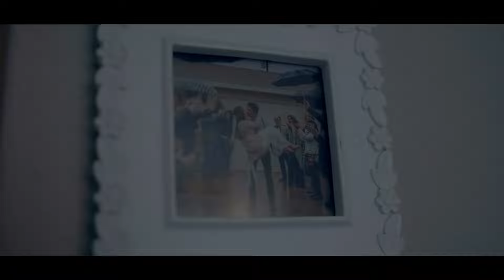Eleanor Sophia - a Cinematic Birth Film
What beauty compares to the birth of a precious girl?